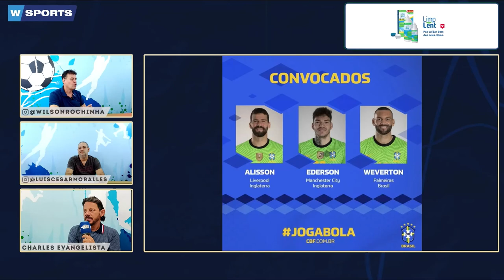A SELEÇÃO CONVOCADA POR TITI PODE DE GANHAR A COPA DO MUNDO? VEJA O QUE A WSPORTS ACHA - 11/05/2022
- 11h00 | AO VIVO

A MELHOR EQUIPE DO RÁDIO ESPORTIVO DE RIBEIRÃO PRETO:

🎙 Apresentação: Wilson Rocha
🗣️ Comentários: Luis Cesar Moralles
🎤 Repórter: Charles Evangelis